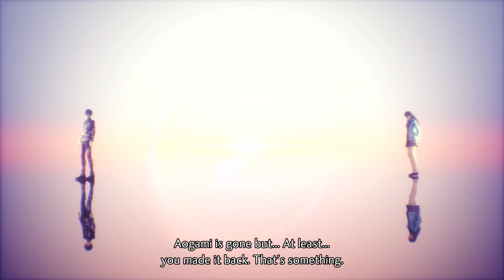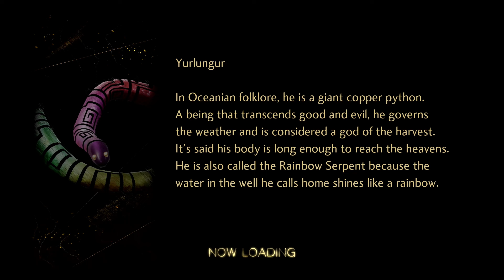Shin Megami Tensei V: Vengeance - 11 - Canon of Vengeance | Beginning of the End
Man, so many things going wrong at once...

Difficulty: Normal

If you would like to donate, it would definitely help me a lot with being more motivated in making more gameplay and playthrough videos